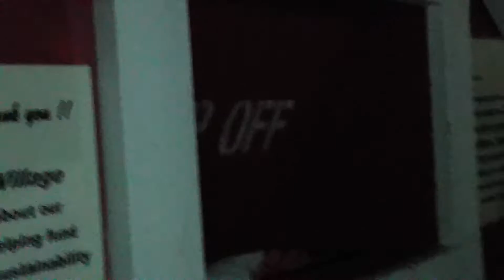Dance Moves With Zay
Hello stoner vlog, its cha boy Zay here and I'm bout to show you some of the secrets to getting all the honey dips at ... The fucking ranch party!!!
As always Now is the designated time for you FUCKING POT HEADS!!! to go get your muthafuckin smoking utensils  such as
Pipes, Bongs, Joints, BLUNTS, Dabs , Crack , Meth, and or bath salts. Ready to kick back and smoke and have a awesome time pretending you were at jhonnys ranch party! ... Fucking losers!!!